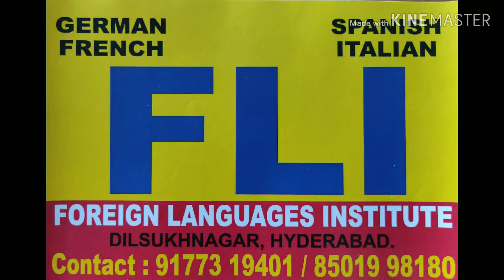Steps way to Yadadri Temple # Telangana Tourist Badri #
Sri Lakshmi Narasimha Temple or simply known as Yadadri or Yadagirigutta temple, (also known as Pancha Narasimha Kshetram and Rishi Aradhana Kshetram) is a Hindu temple situated on a hillock in Yadagirigutta of Yadadri Bhuvanagiri district of the Indian state of Telangana. The temple is an abode of Narasimha, an incarnation of Lord Vishnu. It is located 62 km from Hyderabad about 120 kilometres (75 mi) from Suryapet and 88 kilometres (55 mi) from Nalgonda.

According to Skanda Purana, Yada Maharishi son of venerated Maharshi Rishyasringa performed penance here to Lord Vishnu as Narasimha. Being pleased with his penance lord appeared before him and manifested himself in five forms: Jwaalaa Narasimha, Gandabheranda Narasimha, Yogananda Narasimha, Ugra Narasimha and Lakshmi Narasimha .Yada Maharishi begged Narasimha to remain on the hill in these forms. For this reason, the Lakshmi-Narasimhadeva temple on the hilltop has deities of Narasimha in all five forms embedded in stone in the main cave. Historically, the temple has followed the Thenkalai tradition of the Vaishnava Agama Shastras as followed in South India.